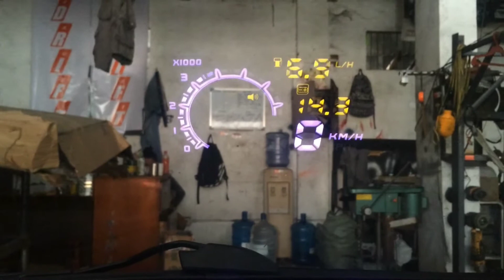Hyundai EON exhaust